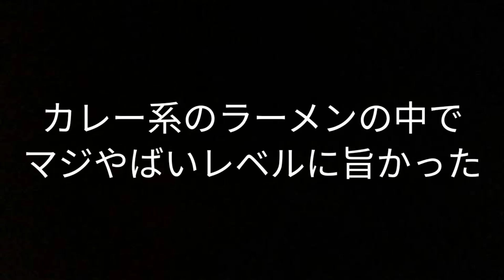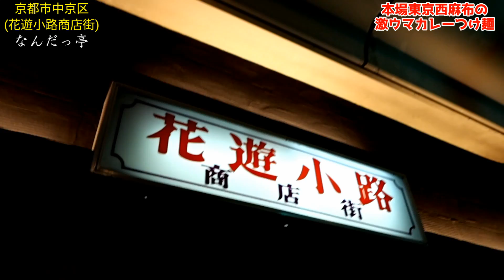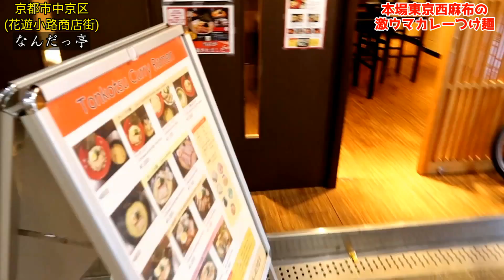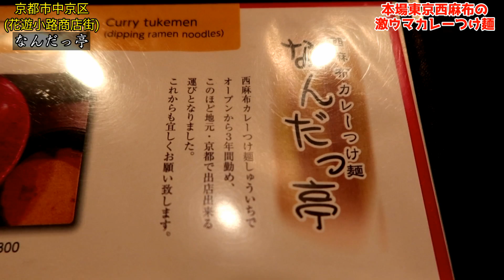商店街の路地裏にあるラーメン屋【超濃厚】人生で一番美味しい『つけ麺』と出会いました！【なんだっ亭】Kyoto Ramen【京都ラーメン】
【本日のお店】